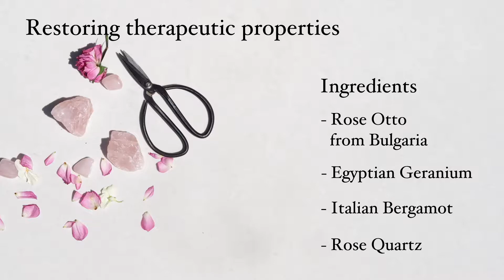Wild Planet Restore Crystal Infused Collection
A RESTORATIVE blend of 100% pure essential oils of Rose Otto, Bergamot, Geranium and English Lavender infused with natural Rose Quartz crystal chips.  A pretty, floral fragrance to instantly transform the space around you with feel good vibes. Made with a specific blend of potent, aromatherapy essential oils and hand selected Rose Quartz crystal chips designed to improve your mood and enhance your wellbeing.